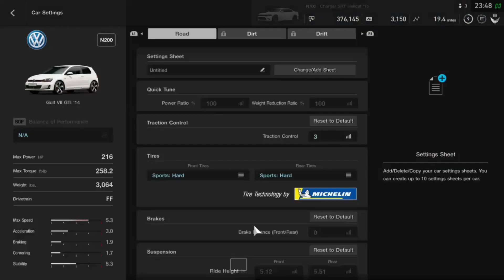Golf GTI 2014 Gran Turismo Sport Sound and Burnouts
Golf GTI 2014 Gran Turismo Sport Acceleration Tests